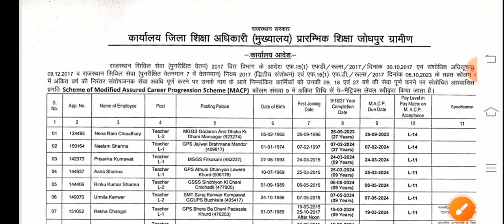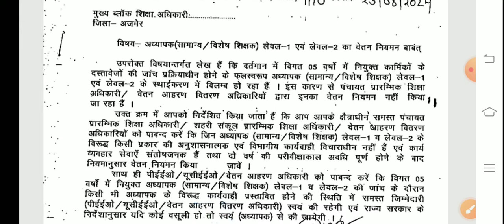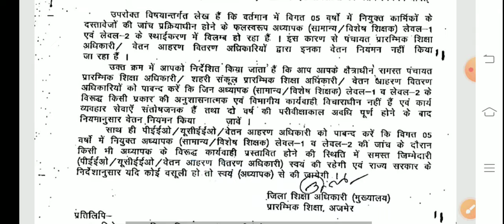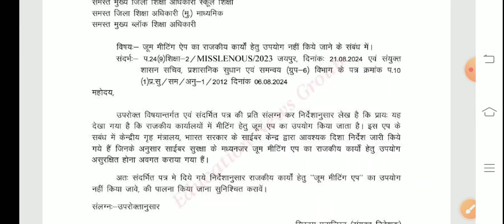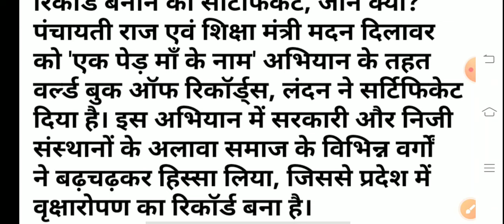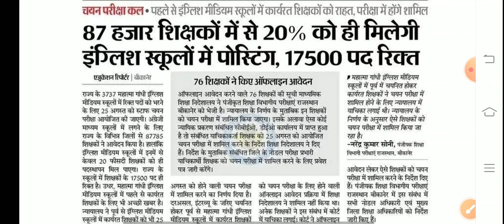बीकानेर निदेशालय शिक्षा विभागीय आदेश। Education Department News Today ।REET ।MGGS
ashish education
1st grade new vacancy 2024
dpc update
2nd grade new vacancy 2024
1st grade latest news today
rpsc 2nd grade latest news today
1 grade new vacancy 2024
reet
1st grade new vacancy 2023
rpsc
rpsc first grade
reet 2024
dpc
reet 2024
new reet vacancy
new reet
1st grade vacancy
2nd grade vacancy
1 grade new vacancy 2023
madan dilavar
bhajanlal sharma
reet tak
narayan education
ghelp suratgarh
gyan store
upen yadav
2 grade new vacancy 2023
mggs
shiksha samachar
rpsc1st
rpsc 2nd
reetnews
reet2024
rpsc
rajasthan shaikshik samachar
shaikshik samachar
shiksha samachar
शैक्षिक समाचार
ashish education samachar
ashish education
1st grade new vacancy 2024
dpc update
2nd grade new vacancy 2024
1st grade latest news today
1 grade new vacancy 2024
reet
1st grade new vacancy 2023
rpsc
rpsc first grade
reet 2024
dpc